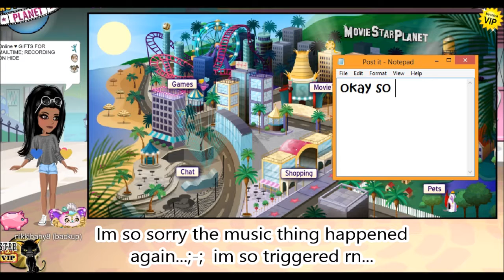MAILTIME #2 MSP- BACKUP ACCOUNT